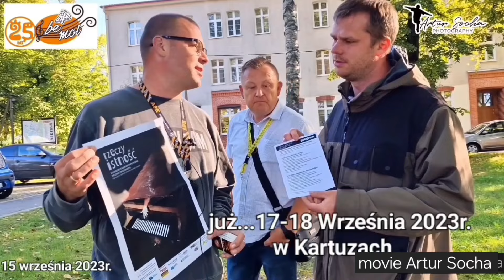Kartuzy. Starość to okres, w którym żyje się wspomnieniami. Żyj tak, by były one jak najpiękniejsze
❤️WSPOMNIEŃ CZAR❤️
"Któregoś dnia moja babcia powiedziała mi:
- Starość to okres, w którym żyje się wspomnieniami. Dlatego gdy jesteś młody, żyj tak, by były one jak najpiękniejsze" *Fabio Volo
Zapraszam...